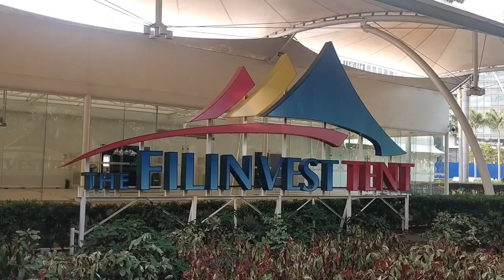dumaan kami ulet Kaya nakapag video na Naman wag Sana kayo magsawa 🥰